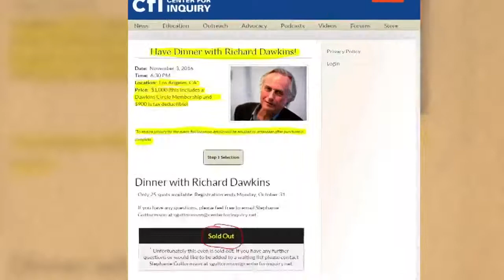هــؤلاء هــم مــرتزقة الإلحــاد | د. هيثم طلعت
رابط القناة الرسمية للدكتور هيثم طلعت